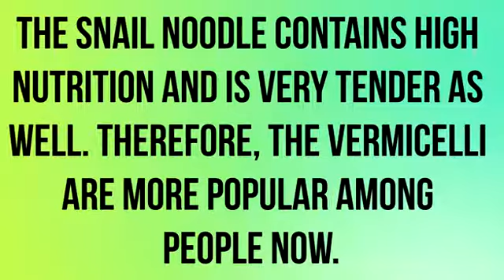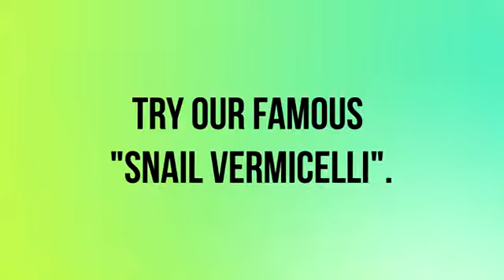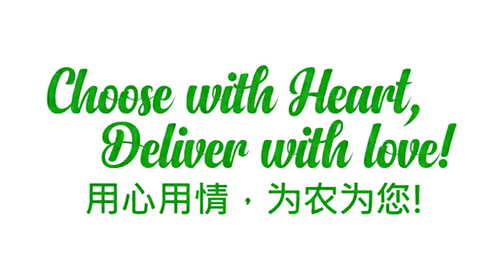Snail Vermicelli is famous in china for its good taste and health benefit.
We offer one of the best noodles all over the globe!

Open for Wholesalers and Distributors Worldwide!

We offer a good deal no one can resist!!